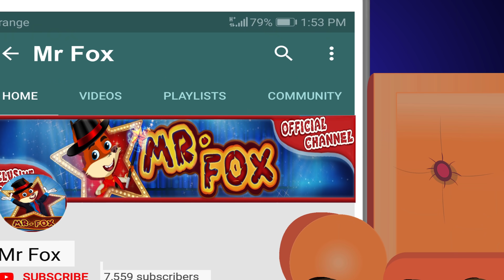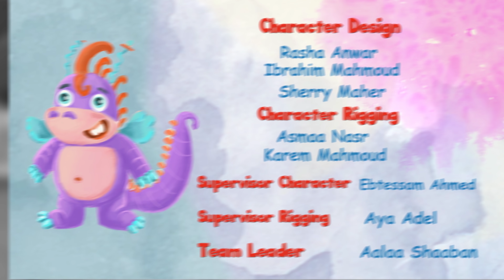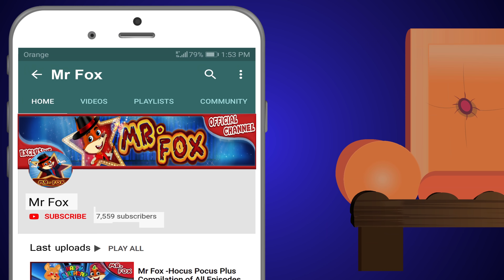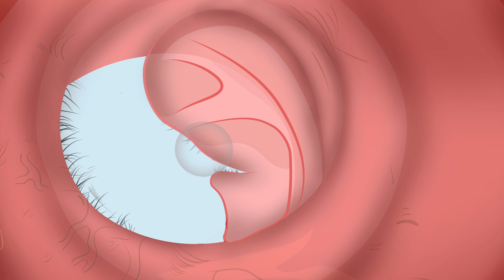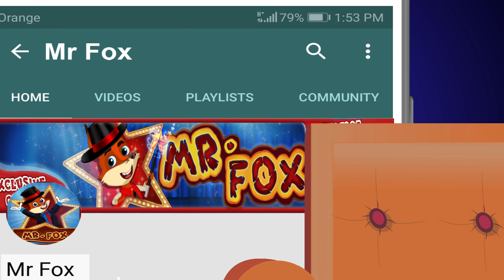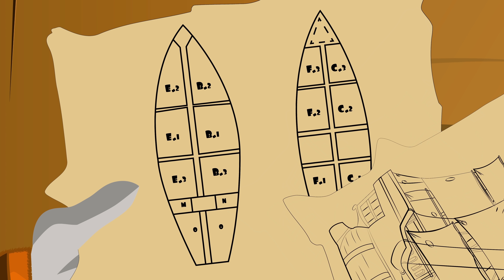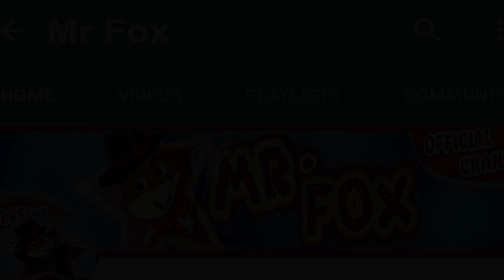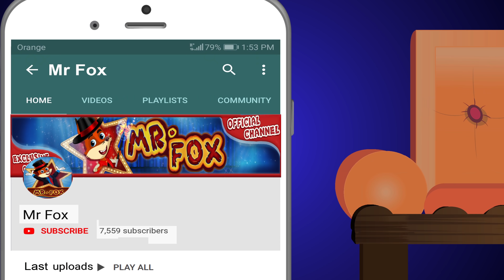الاستاذ ثعلوب الهروب الكبير + جميع الحلقات | قصص اطفال | قصص عربية | قصص قبل النوم